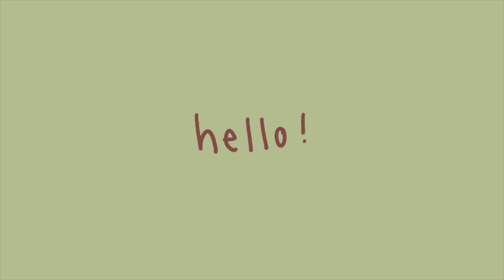WRAP CHRISTMAS PRESENTS WITH ME | wrapping presents for my friends & family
merry almost christmas! to get into the spirit, i filmed me wrapping all of our christmas presents for our friends and fam!